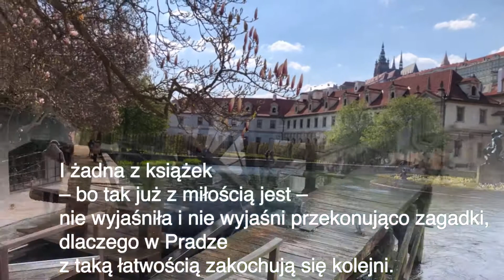Praga jest czeska.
Autor ksiązki "Praga. Czeskie ścieżki" zaprasza na spacer.